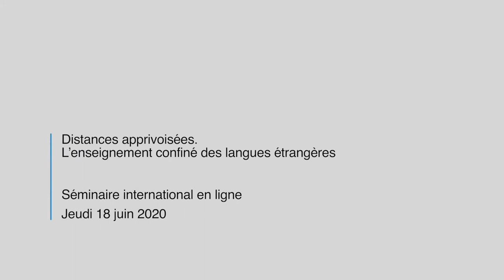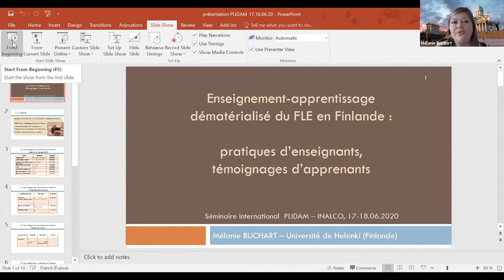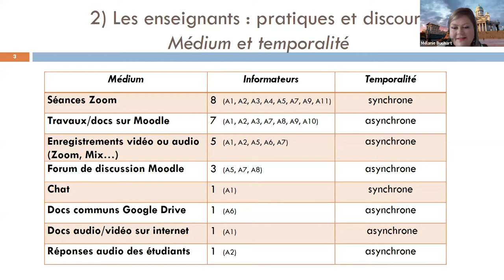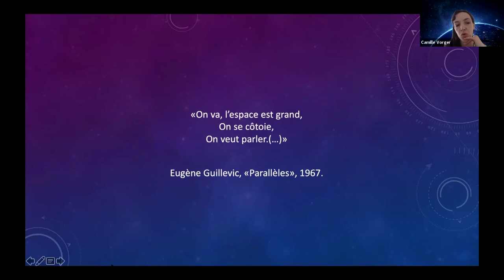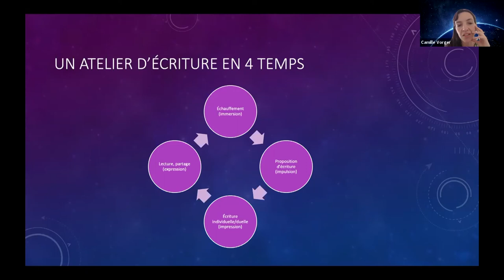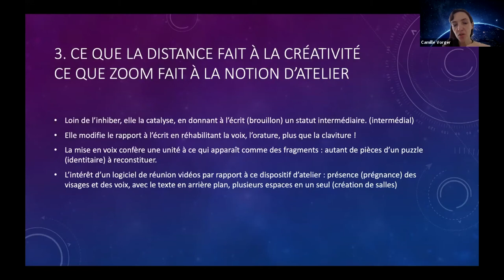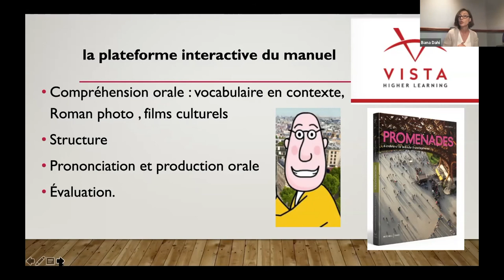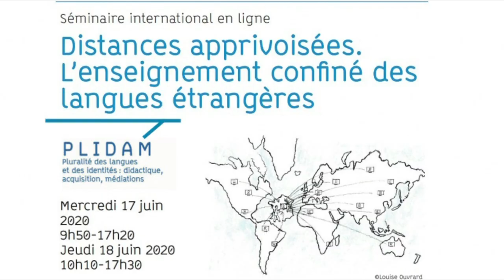Distances apprivoisées. L’enseignement confiné des langues étrangères. Séance 07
Séance 07 animée par Louise Ouvrard.
Webinaire international organisé par le PLIDAM
"Distances apprivoisées. L’enseignement confiné des langues étrangères"